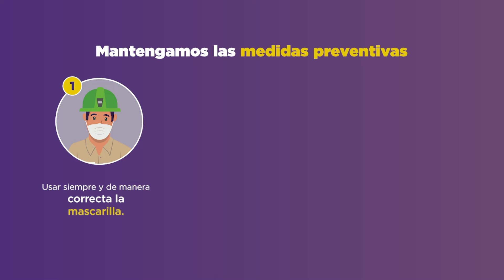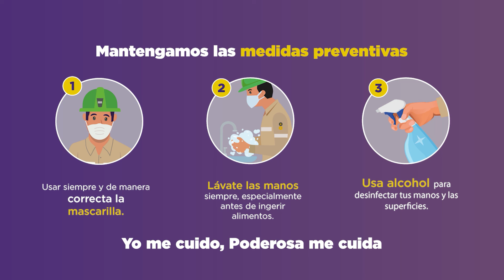PAUSA ACTIVA - 7 JULIO